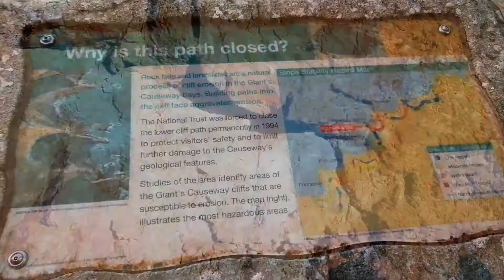Giant's Causeway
The Giant's Causeway is an area of about 40,000 interlocking basalt columns, the result of an ancient volcanic fissure eruption.[3][4] It is located in County Antrim on the north coast of Northern Ireland, about three miles (4.8 km) northeast of the town of Bushmills